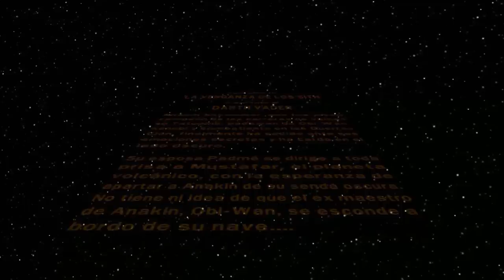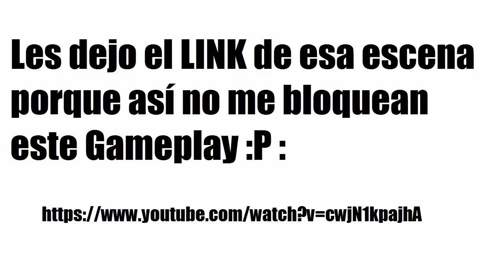LEGO Star Wars: The Complete Saga - (EP. 3) #18 | La Batalla de los Héroes | LEGO STAR WARS (ESP)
Anakin odiaba a su Hermano. Pero Su hermano Obi Wan... su mentor... Su figura paterna... Su maestro Obi Wan Kenobi... lo amaba.